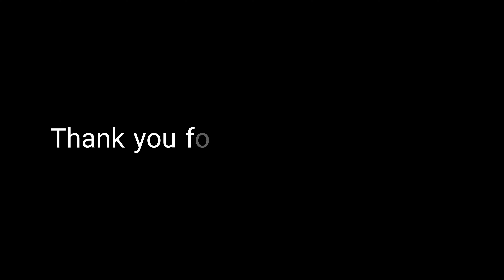ruchita ne jamin ke aandar se bag nikali// mann sundar behind the scene.